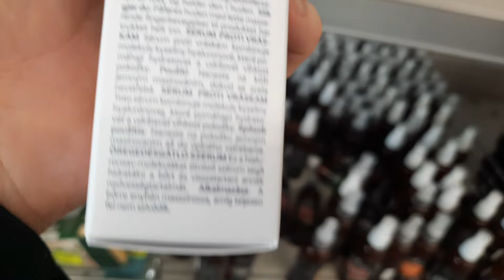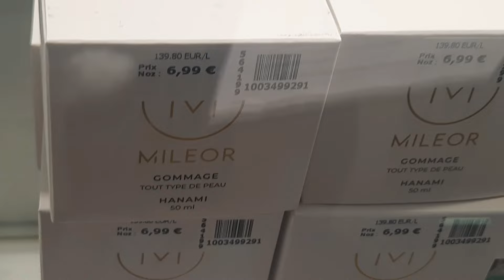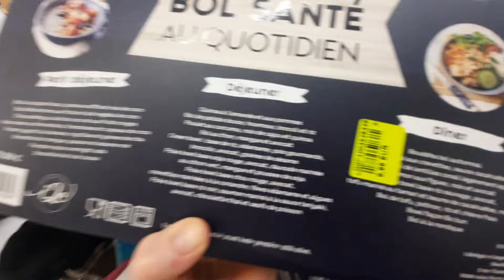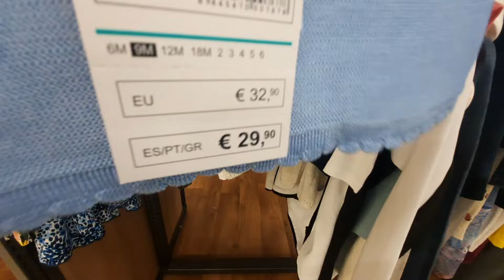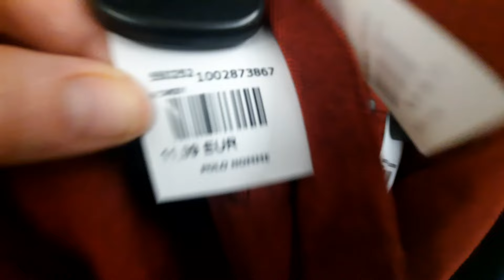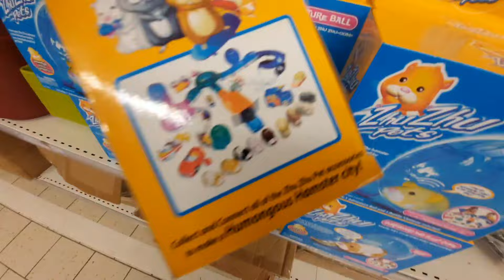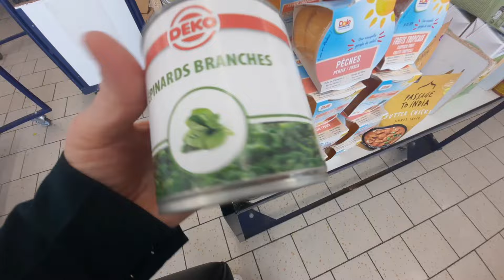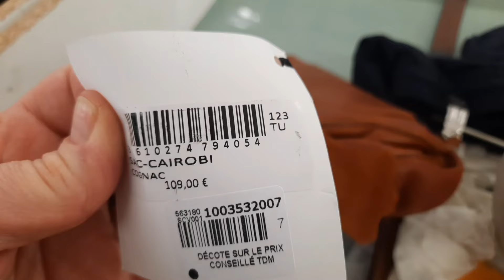ARRIVAGE NOZ-noz arrivage du 30.05.24